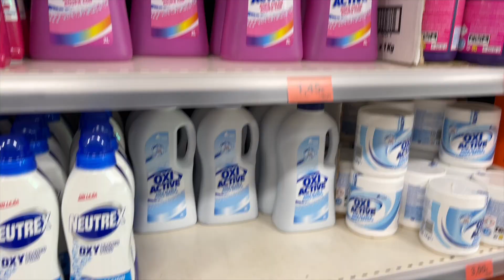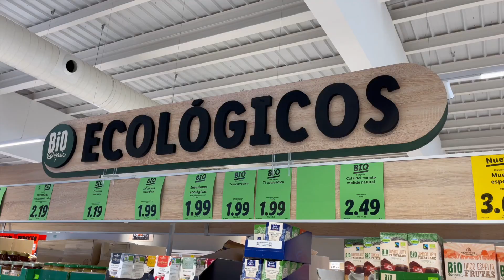Eco-friendly in famiglia: 7 abitudini per la sostenibilità | PDF gratuito incluso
Si parla così tanto di sostenibilità che a volte sembra sia quasi un concetto astratto. Invece non è così.
La sostenibilità è qualcosa di estremamente concreto e pratico che tutti possiamo praticare ne nostro quotidiano; un insieme di azioni e scelte che rendono la nostra impronta sul pianeta più leggera.
Con i 7 step spiegati nel video e la guida che potete scaricare qui

anche la tua famiglia potrà diventare più sostenibile!

Buona visione, besitos

Sara

🗣Se ti piace quello che sto facendo e pensi che possa essere utile per qualcuno, continua ad aiutarmi a far crescere il canale!
Come? 👇
💚consiglia il canale alle amiche, in chat e nei forum e condividi il video 👯‍♀️

Se vuoi seguirmi per più contenuti, mi trovi anche su

Foto thumbnail by ME
Grafiche by CANVA